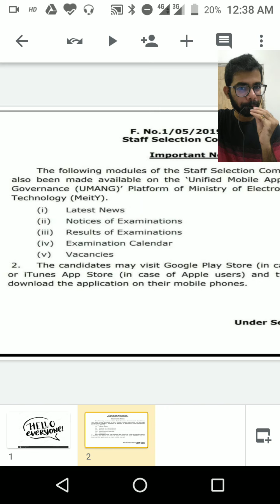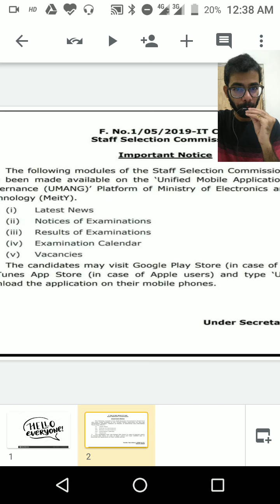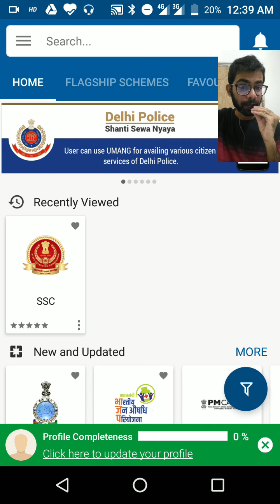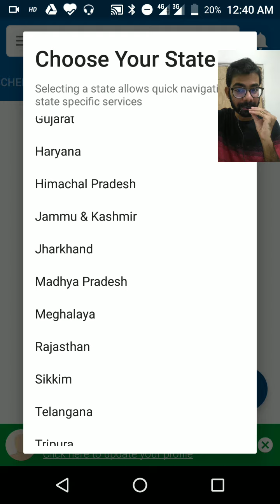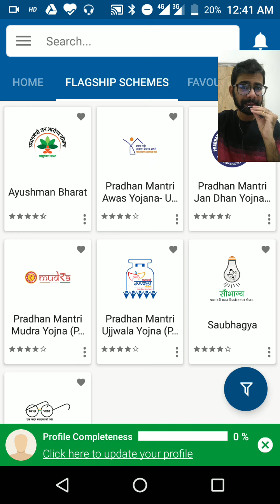SSC NEW NOTICE regarding UMANG Application for all SSC aspirants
It's an app where we can know about each and every type of central govt scheme like- Ayush man Bharat,Jan dhan Yojana etc.
with all the exam oriented site starting from SSC to state wise exam site.
it is useful for all in different perspective.

SSC CGL 2019 exam preparation

ssc cgl 2019 expected cut off,ssc cgl 2019 expected cut oof tier 1
rbe revolution ssc cgl 2019 expected cut off,
ssc cgl 2019 expected cut off after answer key,